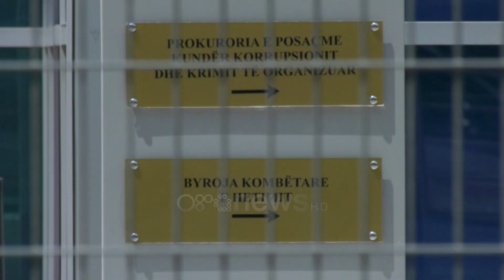Ministrat në SPAK për tenderat, Rama ua thotë në sy: Paditë me firmën time!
Paralel me hetimet e SPAK për tenderat kryeministri Edi Rama ka ndërmarrë një fushatë ndaj abuzimeve me fondet publike.

Këtë të martë ai mblodhi anëtarët e kabinetit për paketën e re të prokurimeve vetëm katër ditë pas paralajmërimit ndaj kryebashkiakëve socialistë.

Ndërsa këtyre të fundit u kujtoi SPAK-un, nga ministrat kërkoi të mbajnë nën kontroll vartësit dhe tha se vetë ai si Kryeministër do të çojë çdo çështje abuzive për hetim.

Rama: Mos ti hahet haku askujt, kush e ka me hak ti marri hakun, kush nuk e ka me hak mos ti marri hakun e dikujt tjetër. Është shumë më e lehtë të thuhet se të bëhet se procesi është i ndërlikuar, për të cilin BE kërkon rrugë me mjete ligjore për ta përsosur, por ama është e mundur objektivisht e mundur që në një kohë të shkurtër ky shtet të kalojë në një nivel tjetër.Në radhe të parë duke garantuar që çdo institucion të funksionojë si hallkë dhe jo si bajrak.

Dhe duke funksionuar kështu, bëhet si një zinxhir ku komunikimi garantohet 100%. Sikur në një rast të vetëm rekomandimet të bien në një vesh të shurdhër sa të mos ketë përgjigje, a thua se Agjencia e Prokurimit Publik mbyll letra në shishe dhe i hedh në det që dallgët ti nxjerrin ku ti nxjerrin, çdo rast i tillë do shkojë në SPAK nga kjo godinë këtu. Pastaj a është i qëllimshëm, a është injorancë, kjo çështje indiferentët përkatës ta shpjegojnë duke marrë avokat me vete.

Këtë angazhim Rama e kërkon në nisje të mandatit të tyretë të tij dhe pas 8 vitesh qeverisje paraqet një bilanc sipas të cilit vetëm gjatë dy viteve të fundit janë asistuar 936 procedura dhe nga këto 70% kanë rezultuar problematike.

Rama: Janë asistuar 936 procedura të publikuara nga këto institucione, ndër to 70% e procedurave kanë rezultuar problematike në hartimin e kritereve dhe për këtë arsye institucioneve përkatëse janë dërguar rekomandime nga Agjencia e Prokurimet.

20% e institucioneve nuk janë reaguar dhe ose nuk kanë reflektuar ndaj rekomandimeve. Rekomandimet nuk janë të shkruara në gur, nuk janë të padiskutueshme, por është e padiskutueshme që mos reagimi ndaj tyre me shkrim për të vënë në diskutim me argumente është cënim flagrant i etikës shtetërore.

Paketa e re e prokurimi publik, sipas kreut të qeverisë, synon mjete të reja efikase dhe mekanizma monitorues dhe ndëshkues në rastet e shkeljeve.

Rama: Duke funksionuar si hallkë, funksionon si pjesë e një zinxhiri ku komunikimi duhet të jetë jo 99% por 100% i garantuar.

Deri më tani në duart e prokurorisë janë vetëm 50 çështje për abuzimet në tendera, disa të nisura nga vetë SPAK dhe pjesa  tjetër e denoncuar nga opozita.